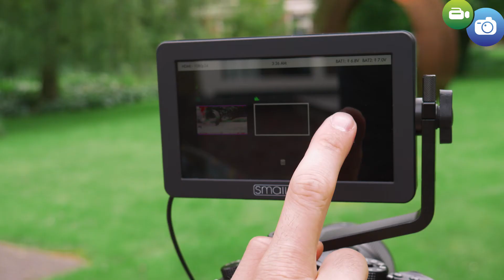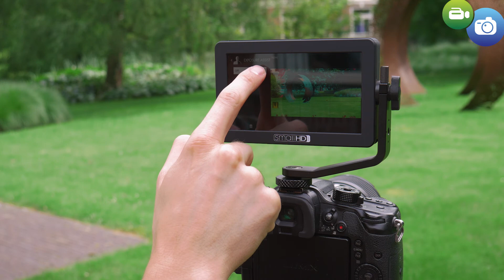SmallHD Focus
De SmallHD Focus is een betaalbare monitor van zeer hoge kwaliteit. De Focus beschikt over alle belangrijke features voor professionele filmopnamen: Waveform, false color, focus assist, 3D LUTs en magnify. Het touchscreen scherm is eenvoudig in gebruik en door zijn compact formaat en gewicht is de SmallHD Focus ideaal voor vrijwel elke videocamera, compacte systeemcamera of spiegelreflexcamera. Meer weten? Kijk dan op